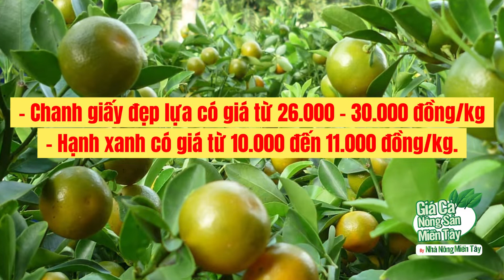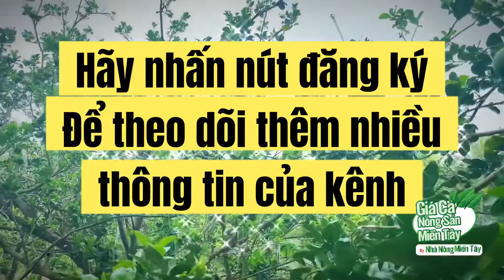Giá chanh các loại hôm nay ngày 13.05.2022